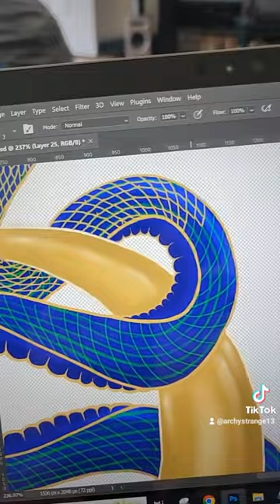Snake Scales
A little work in progress with my current commission, don't worry, it all gets cleaned up. :)